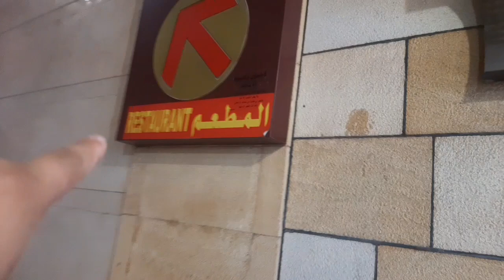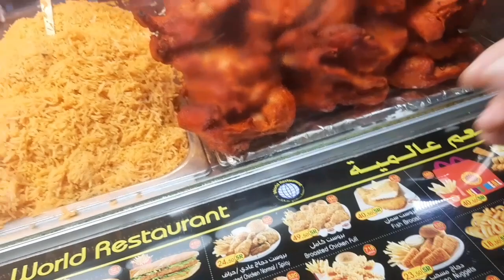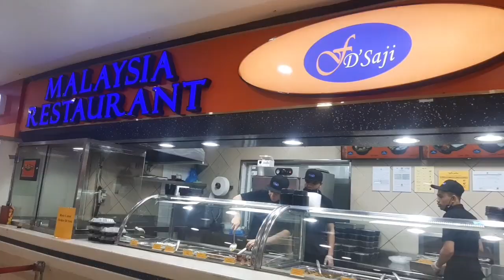Reasonable Reataurant in Makkah || مکہ میں حرم کے قریب سستا اور مزیدار کھانا || Umrah Guide 2023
مکہ المکرمہ میں حرم کے قریب بہترین چاہے اور بہترین کھانے مناسب ریٹ میں پاکستانی انڈین اور بنگلادیشی کھانے لذیز ذائقہ دار